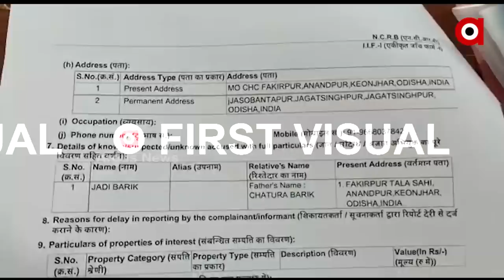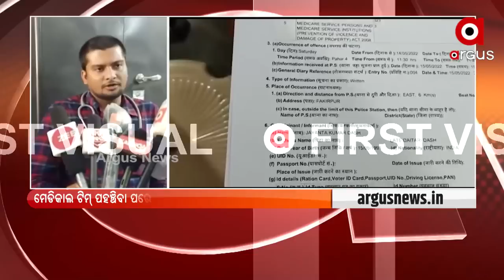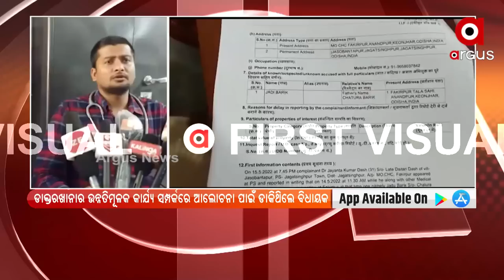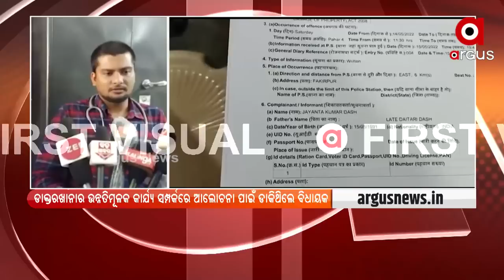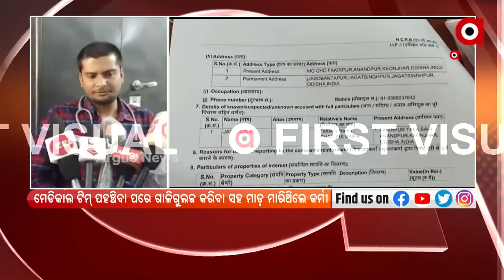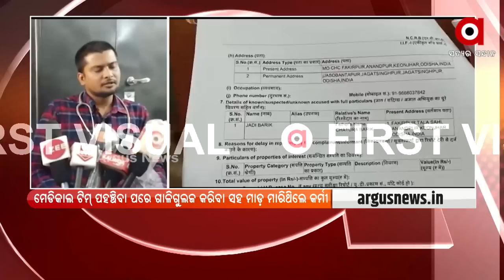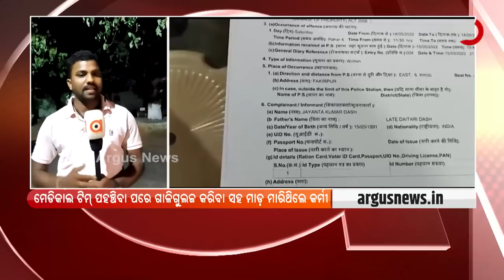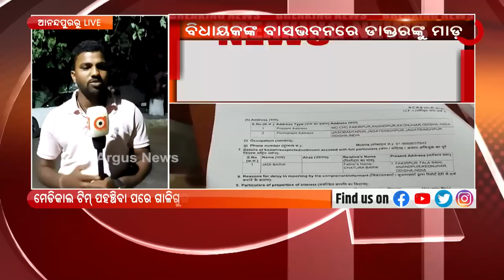କେନ୍ଦୁଝର ଆନ୍ଦପୁର ବିଧାୟକଙ୍କ ବାସଭବନରେ ଡାକ୍ତରଙ୍କୁ ମାଡ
କେନ୍ଦୁଝର ଆନ୍ଦପୁର ବିଧାୟକଙ୍କ ବାସଭବନରେ ଡାକ୍ତରଙ୍କୁ ମାଡ । ବିଧାୟକଙ୍କ କିଛି କର୍ମୀ ଆର୍କମଣ କରିଥିବା ଥାନାରେ ମାମଲା ରୁଜୁ ହୋଇଛି ।